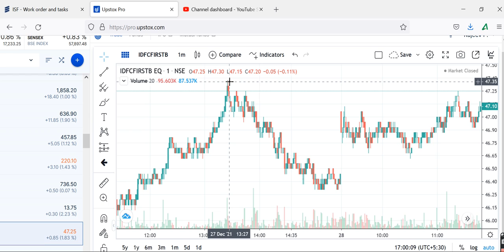JINDAL STEELJINDAL STEEL Share Review, JINDAL STEEL Share Price Today, JINDAL